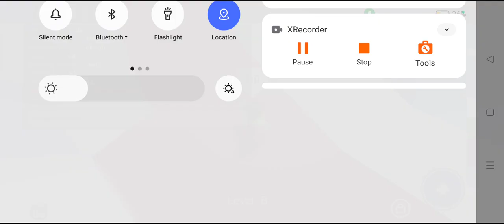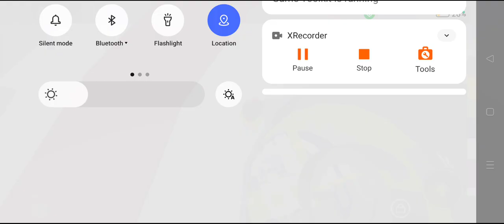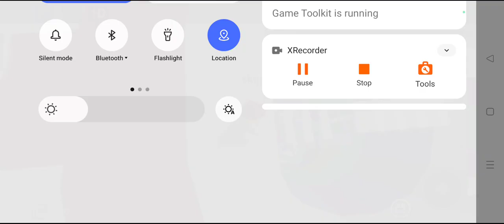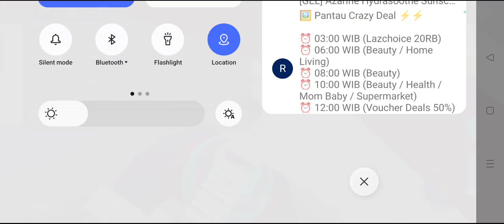I race My Pro Friends Stud And I win. Again Gameplay Tower of Parkour